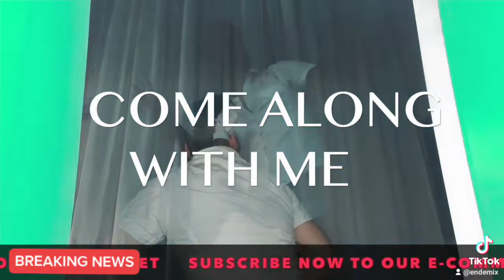Come Along With Me - TikTok version